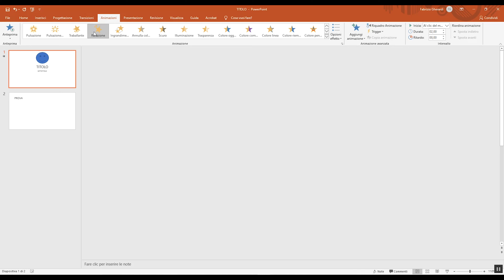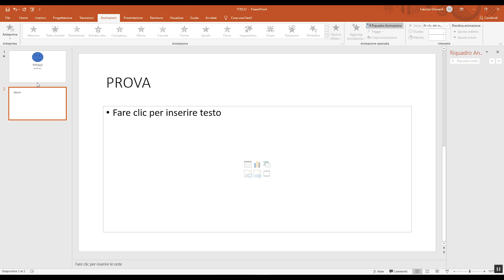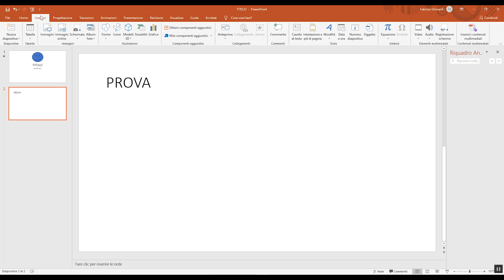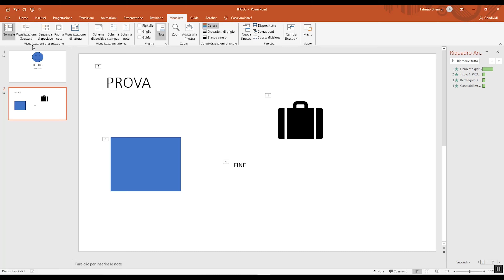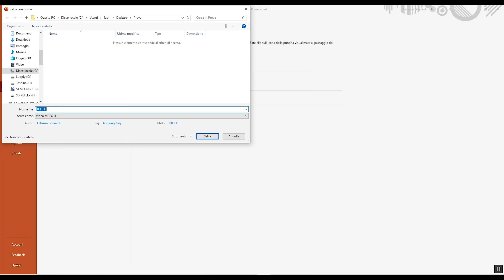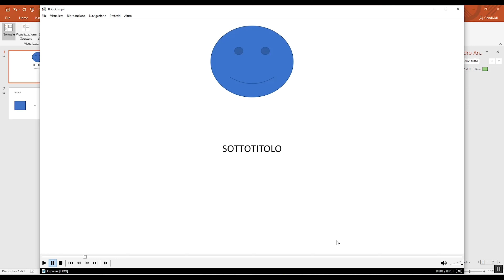Corso di PowerPoint 2019 - Parte 4 - Animazioni, visualizzazione e salvataggio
In questa ultima parte del corso di PowerPoint 2019 vediamo le animazioni e come possiamo personalizzarle. Vedremo anche la scheda visualizzazione e come salvare il nostro progetto.